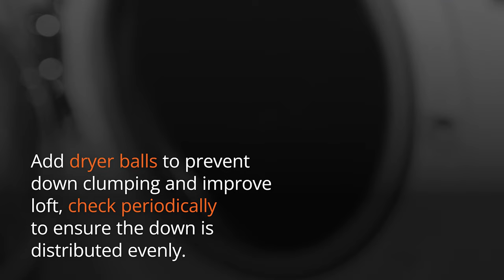Product Care - Cleaning Your Down Filled Items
Restore your favourite insulator with Grangers Down Wash Concentrate. Suitable for use on all down and synthetic down-filled articles, the concentrated formula provides 12 washes per bottle. A powerful yet gentle wash-in cleaner, it removes dirt, eliminates odours, restores loft and improves performance, so you stay warmer for longer.